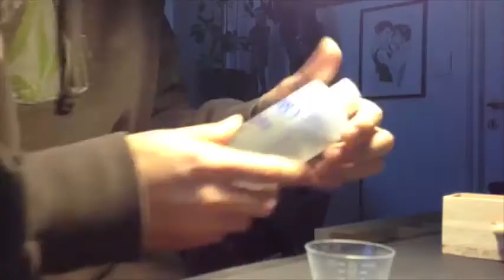Beautiful 3D Fish Painting Must Watch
Boy Have Beautiful Talent Paints Like A Real Fish Amazing Video
Please Scribe My Channel For More Funny Entertaining Videos